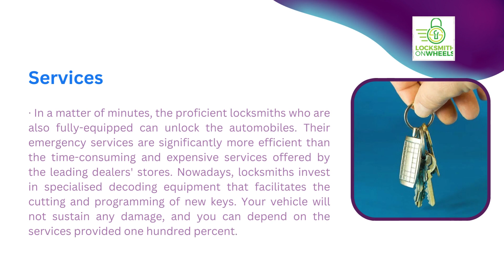Car Locksmith Services available always and everywhere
When it comes to damaged or lost car keys, a car locksmith or auto locksmith may be able to assist. If the locks are damaged, there are problems with the transponder key, such as lock-outs, or the engine control unit (ECU) needs to be programmed, he can assist you. A mobile 24-hour roadside assistance service can now be provided by an emergency car locksmith as well.
Address: Edgar St. Glen Iris, VIC 3146